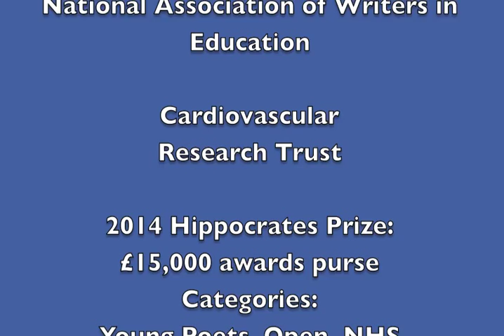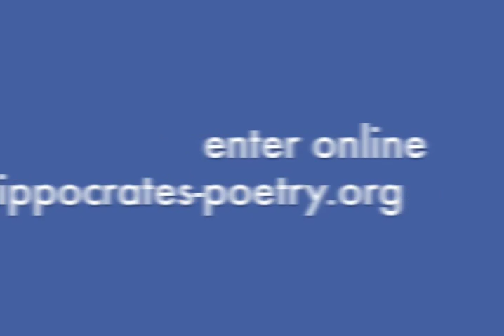Rafael Campo talking about Poetry, Medicine and the Hippocrates Prize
The £5000 1st Prize in the open international 2013 Hippocrates Prize for Poetry and Medicine  has been awarded to Harvard poet and physician Rafael Campo. The second prize was shared by UK poet Matthew Barton, US Afghan war veteran Liam Corley from California and New Zealand poet Sue Wootton.
Here Rafael Campo discusses the interface between medicine and poetry and the inspiration for his award-winning poem in the Hippocrates Prize.